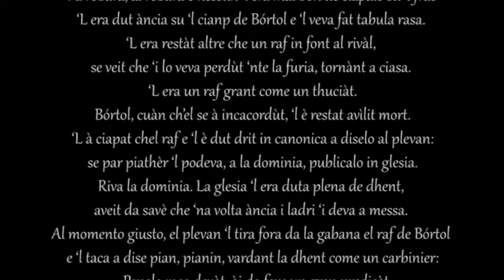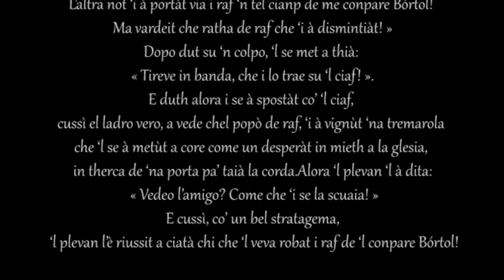El raf de' 'l conpare Bórtol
Aneddoto in dialetto.
Di seguito la traduzione in italiano

La rapa di compare Bartolomeo

C'era una volta, uno che in inverno, andava sempre a rubare rape per fare la brovada (tipica, vecchia pietanza dardaghese). Rubava, rubava ma nessuno era mai capace di coglierlo sul fatto.
Era andato, anche, nel campo di Bartolomeo ed aveva fatto tabula rasa. Di tutte le rape c'è n'era rimasta solo una, in fondo alla capezzagna, probabilmente l'aveva persa nella fretta di scappare a casa, era una rapa grande come una zucca.
Bartolomeo, quando si è accorto del furto vi  è rimasto molto male, avvilito morto. Ha preso la rapa ed è andato in canonica a dirlo al pievano ed a chiederli se per favore poteva annunciarlo alla popolazione, la domenica, in chiesa durante la messa.
Giunge la domenica. La chiesa era affollata di gente, dovete sapere che un tempo anche i ladri andavano a messa. Al momento opportuno, il pievano, estrae da sotto le vesti la rapa di compare Bartolomeo ed inizia a dire con calma e quasi sottovoce, guatando i fedeli come un carabiniere: " Popolo mio devoto, devo farvi un predicozzo. La scorsa notte sono state rubate le rape, nel campo del mio compare Bartolomeo! Ma guardate che grossa rapa hanno dimenticato!".
Poi tutt'un tratto si mette ad urlare: " Scansatevi che glielo tiro in testa!". Allora tutti si sono spostati con la testa, così il vero ladro, nel vedere una così gran rapa, gli è venuta la tremarella e si è messo a correre come un disperato in mezzo alla chiesa, cercando di raggiungere la porta più vicina, per uscire dalla chiesa.
Allora il pievano ha detto: "Vedete l'amico? Come se la fila!".
E così con un bel stratagemma, il pievano e riuscito a scoprire colui che aveva rubato le rape di compare Bartolomeo!